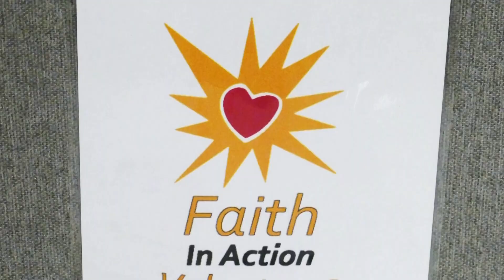Encounter-Applefest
Host:  Rev. Dr. Joseph Sellepack, Executive Director, BC Council of Churvhes
Guests:  Kay Clark, First United Methodist Church, Greene/Applefest
Lorna Eroshevich, First United Methodist Church, Greene/Applefest